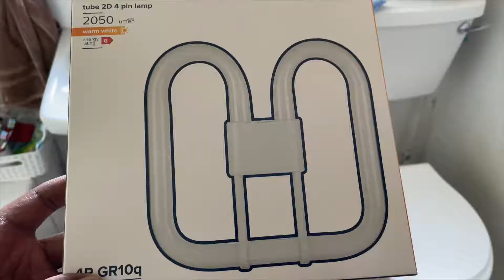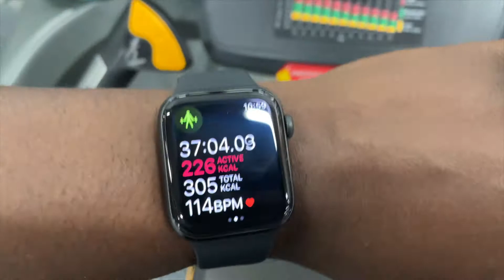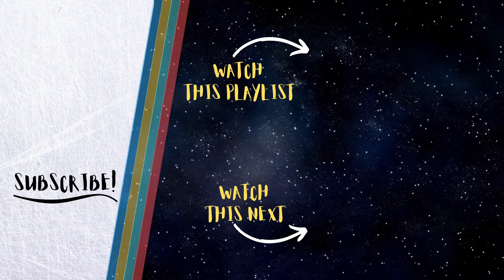A Productive Day In The Life of A Millennial Dad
Welcome to a productive day in the life of a millennial dad. Some days off can be wasted doing nothing, but this day was not one of them. Having a to do list can be a great way to make sure you stay productive. As a millennial dad there is a balance required for family, ministry and personal.